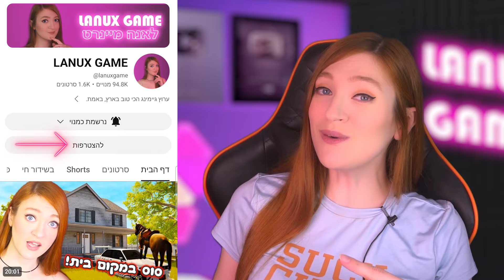אתגר בראול פס משוגע ממשיך! ממש קשה!! בראול סטארס נגד נובית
היום אני הולכת לנסות את בראול סטארס עוד פעם. אבל הפעם אני רוצה להגיע ל-1000 גביעים! האם אני אצליח? וגם ביקשתם לעשות אתגר בראול פס ולנסות לסיים אותו עד שתפתח עונה חדשה! וזה נורא קשה